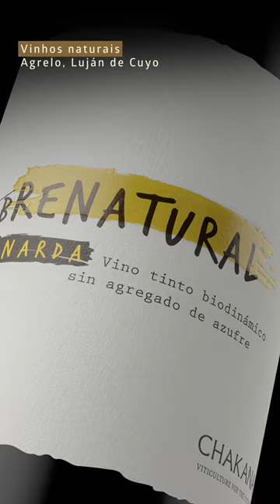CHAKANA, UMA VINÍCOLA COM MUITO CHARME E RESPEITO PELA TERRA 🌱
Chakana é uma vinícola boutique argentina, com produção em pequena escala e está presente nos mais consagrados terroirs de Mendoza: Agrelo (Luján de Cuyo) e Altamira (Valle de Uco).

Seus vinhedos são orgânicos (não utilizam produtos químicos) e sua agricultura é biodinâmica, uma filosofia criada por Rudolf Steiner no início do século XX que promove a biodiversidade, a agricultura regenerativa e o bem-estar das plantas, animais e da comunidade.

Um verdadeiro deleite aos amantes de vinhos autênticos e elegantes, feitos com mínima intervenção, que expressam na taça exatamente o terroir de onde vem. Não à toa, seus rótulos, com design moderno e atraente, vêm recebendo excelentes pontuações de críticos como James Suckling e do Descorchados, o mais importante guia de vinhos da América do Sul.

🦙 Para descobrir mais acesse o link na bio ou visite a Casa La Pastina na Oscar Freire.